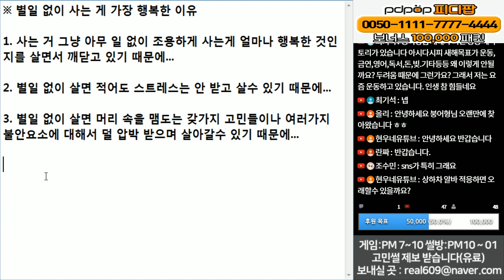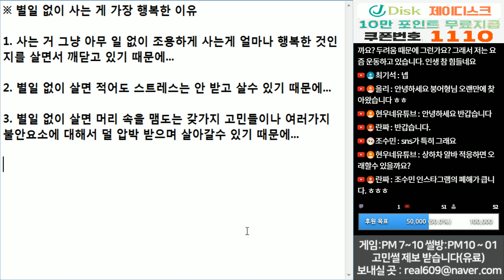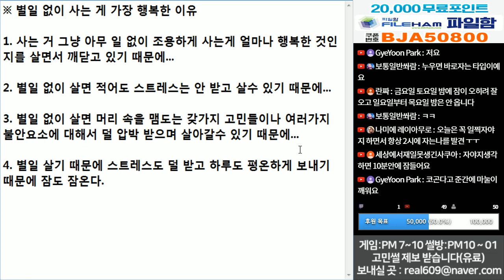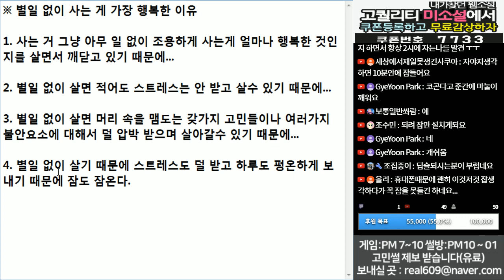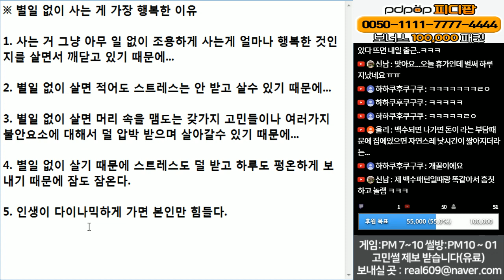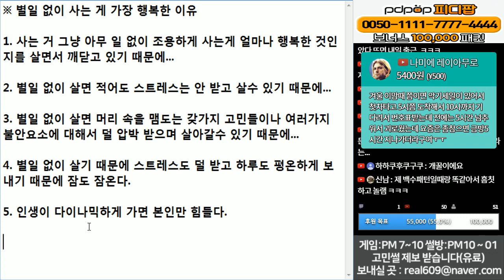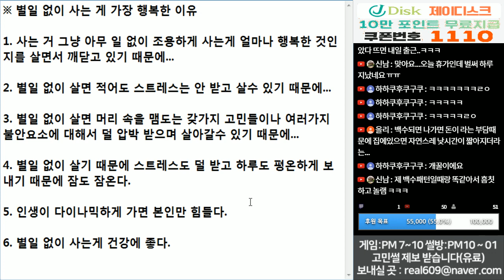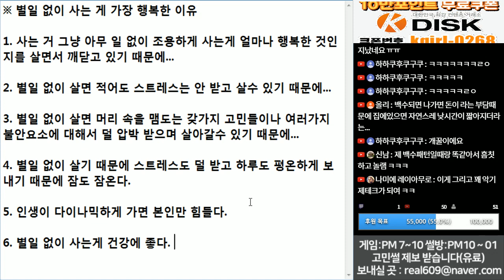(※공감주의) 별일 없이 사는게 가장 행복한 이유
별일 없이 살아야 웃을 일이 맣습니다.
재미 없는 게 아니라...